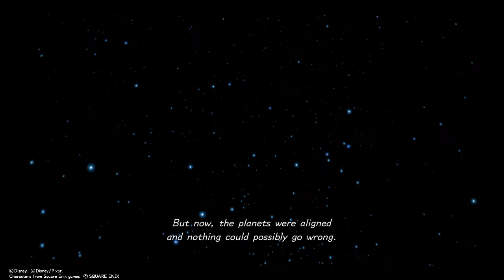KINGDOM HEARTS Ⅲ_chapter 3